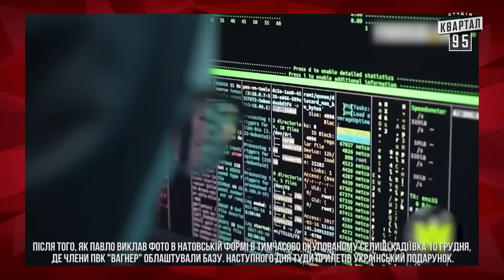Чому руду ВИГНАЛИ із загонів путіна? Байрактар News #215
00:00 Коротко про головне
00:21 путін приміряє передвиборчу валізку
02:34 День народного єдінства з Гітлером
05:02 Чому руду ВИГНАЛИ із загонів путіна?
08:33 Міністерство щастя у країні ЛИХА
10:03 Син Пригожина пішов по стопах батька
12:45 Донька Пригожина зібралася на зону
14:56 Україна почала виробництво аналогів "Шахедів"
16:07 FIINKA - БИЙ!

Соц. мережі:
Квартал 95